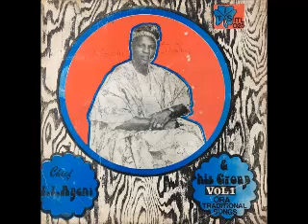Chief I. I. Ayeni & His Group – Ora Traditional Songs Vol. 1 : 70's NIGERIAN Etsakor Highlife Music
Label: Ijebor Records – ITL 025
Format: Vinyl, LP
Country: Nigeria
Released: 1978
Genre: Folk, World, & Country
Style: African

Tracklist

A1  Ovbomo Nose Gbere   00:00 (Medley)
A2  Ivbiohia-Aga Gboye-Le
A3  Aimiebire No Fo
A4  Onagvo Se So Obo oi Mo Ziegbe
B1  Ohime Khafine-Gbe    17:54 (Medley)
B2  Oyooyakhe
B3  Olokume

Distributed By – Ijebor Trading And Recording Manufacturing Company
Printed By – Peter Okoloba Design Association
Designed At – Peter Okoloba Design Association

Album has been discovered on Globalgroovers website.

** If you (being a musician or a copyright owner) don't approve your music material to be presented on this channel (or would like any additional info to be published), please contact me (via my Youtube channel ) and I'll remove it in seconds (or add necessary info)!
Thank you in advance for your understanding!